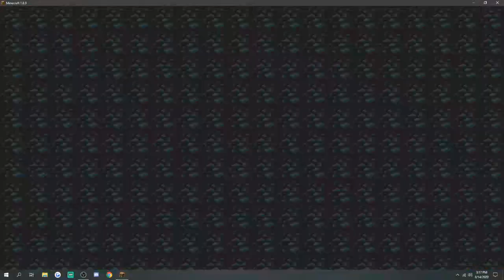Playing On hangen's Account!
I am now 1st and 2nd place in Blitz at the same time :)
First game starts at 2:55 btw.